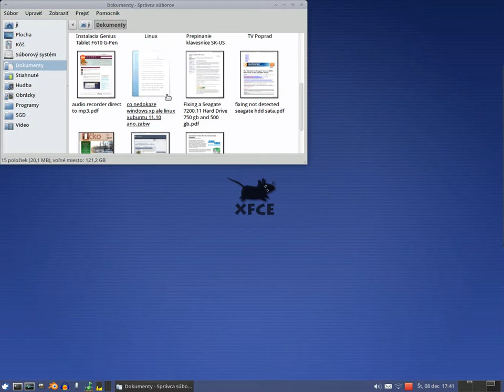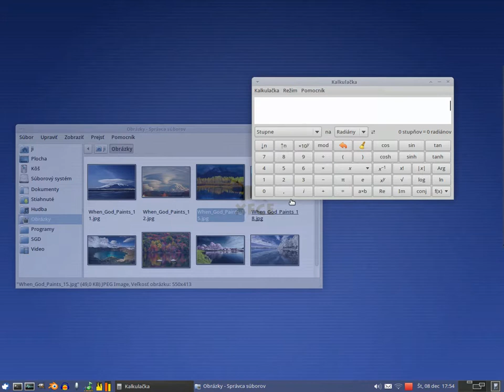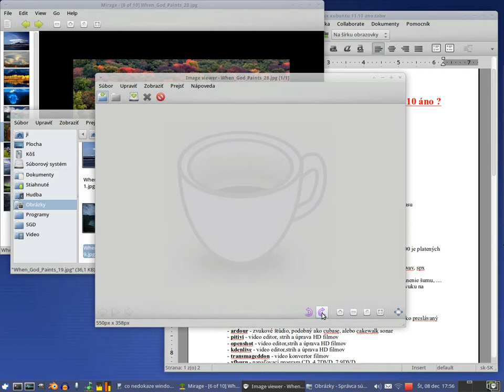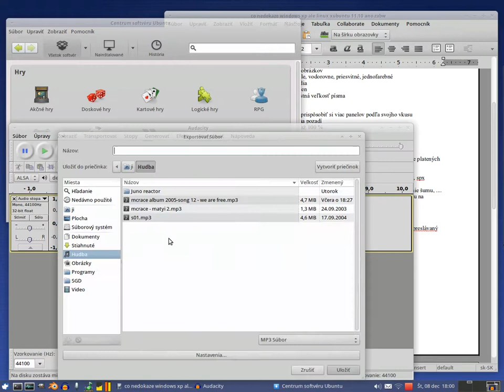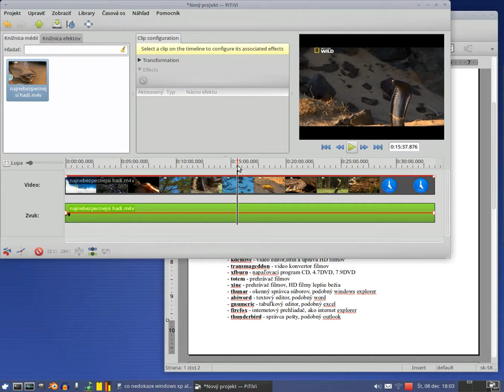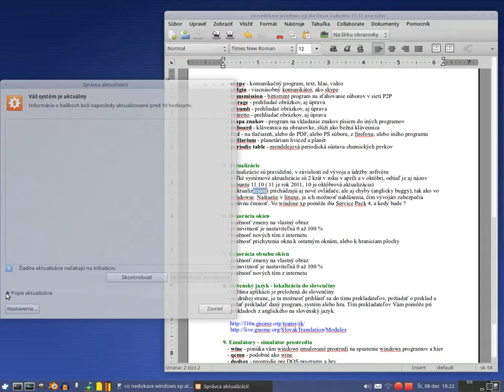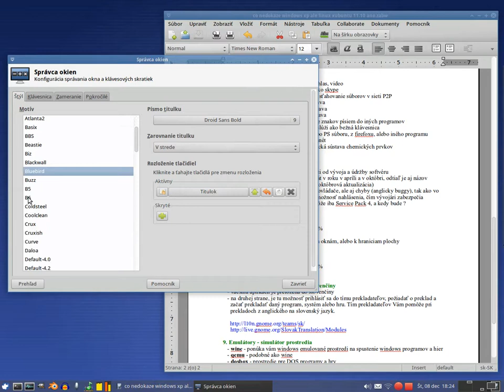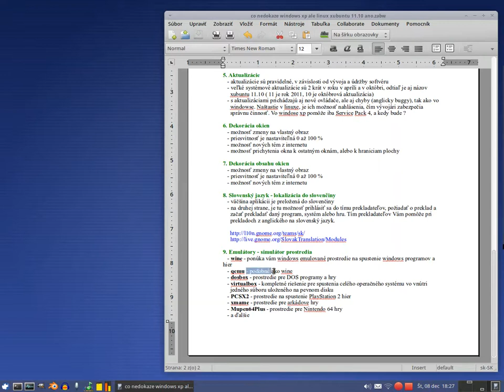co-windows-xp-nedokaze-ale-linux-xubuntu-dokaze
Dnes: Vyhody systemu Linux Xubuntu 11.10 oproti Windows XP(Vista, mozno aj 7)
Avsak kazdy system ma svoje vyhody a nevyhody. Zalezi iba na nas ci ich vieme vyuzit spravnym sposobom